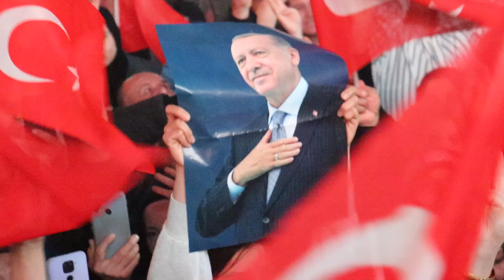🔴DOĞRU ZAMAN, DOĞRU ADAM, YENİDEN ERDOĞAN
🔴REİS’İN LİDERLİĞİNDE, TÜRKİYE YÜZYILI BAŞLIYOR

🔴TERÖR, AVRUPA, AMERİKA, 7’Lİ MASA VS…

🔴MİLLET, TÜRKİYE YÜZYILI’NDA YENİDEN REİS’İ SEÇTİ

🔴REİS’LE TÜRKİYE YÜZYILI

🔴TALHA BAŞKAN: KAZANAN TÜRKİYE OLMUŞTUR